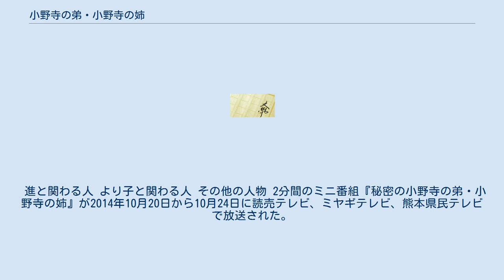小野寺の弟・小野寺の姉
『小野寺の弟・小野寺の姉』（おのでらのおとうと・おのでらのあね）は、2012年に泰文堂より出版された日本の小説。
作者は西田征史。
 2014年には、幻冬舎文庫として出版された。
 2013年に舞台化作品が上演。
2014年に映画化作品が公開（後述）。
 小野寺進は33歳の調香師。
姉のより子は40歳の眼鏡屋店員。
早くに両親を亡くした二人は、20年以上も古い一軒家で穏やかにつつましく一緒に暮らしていて未だにふたりとも独身。
より子が作るごはんを二人で食べて、スーパーの特売日には二人で買い物に出かけ、ときには一緒に遊園地にも行くような、口に出さずとも互いを思いやっている姉と弟。
 進には好美という彼女がいて長らく付き合っていたものの結局別れてしまい、それ以来いっそう恋愛に奥手になってしまい、より子も容姿のコンプレックスから恋に臆病になっていたが、勤務する眼鏡店にコンタクトレンズの営業にやってくる浅野が気になっていた。
 そんなある日、小野寺家に届いた配達間違いの手紙が届く。
より子は進と一緒に間違って配達された手紙を薫に届けに行くことになる。
また、より子は浅野からある相談事を頼まれる…。
 2013年に天王洲 銀河劇場とシアタードラマシティで上演された。
脚本・演出は、小説作者である西田自身が担当した。
 舞台版は、小説のアナザストーリーで小野寺姉弟のとある1日を描いた物語となっていた。
 2014年10月25日に同名タイトルの映画化作品が公開。
監督・脚本は小説の作者の西田自身が担当。
主役となる小野寺の姉弟は、2013年上演の舞台に引き続き、向井理と片桐はいりが務めた。
 映画版は小説の内容を映像化した。
 進と関わる人 より子と関わる人 その他の人物 2分間のミニ番組『秘密の小野寺の弟・小野寺の姉』が2014年10月20日から10月24日に読売テレビ、ミヤギテレビ、熊本県民テレビで放送された。